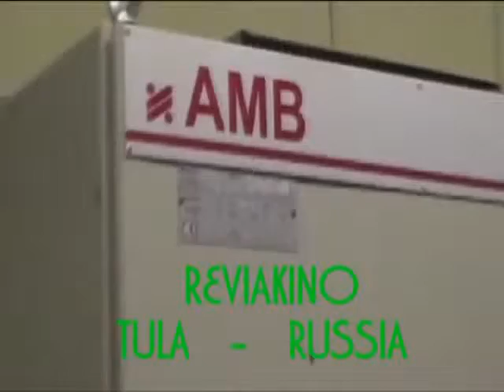Rolling mill Reviakino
This Plant is located in Tula, Russia.
It was commissioned in 2008.
AMB supplied the electrical equipment and realized the automation software.

Production: 400000 tons/year
Starting billets: 130x130x12000 mm
Final product: rebar diameter 8 to 32 mm